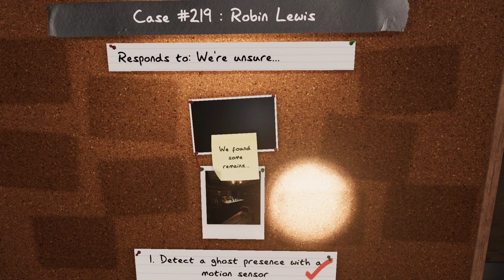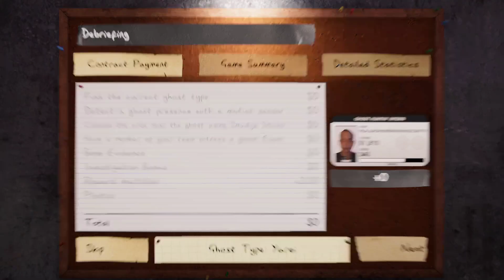Phasmophobia : I go Solo in this house!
The Return to Phasmophobia as we try out the new Tempest Update that came to the game for the Christmas season! Dr. Sus and I try our hand at looking at some ghosties once again!